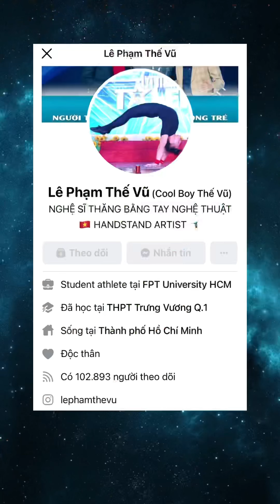Dịu Dàng Yêu | Hot Boy Trồng Chuối Nhảy Múa Bằng Tay | Handstand Dance | Lê Phạm Thế Vũ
Nếu như sau này hai chúng ta có ra sao,
Anh sẽ nói cho em nghe tại vì sao đôi ta bắt đầu.
🎵 Dịu Dàng Yêu - Đào Duy Quý
🤸🏻‍♂️ Handstand Dance - Lê Phạm Thế Vũ

Calisthenics Artist - Le Pham The Vu  - 23 years old - Vietnam 🇻🇳